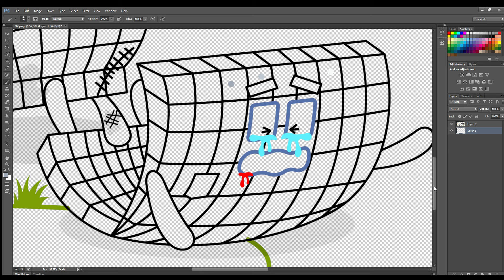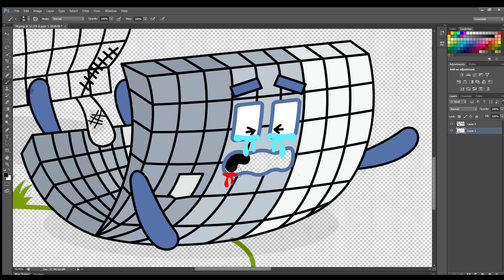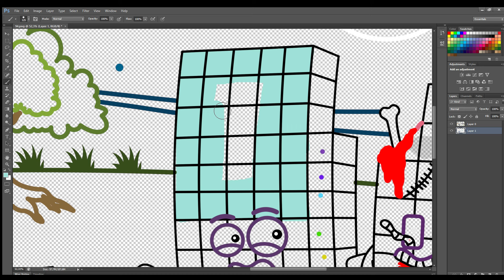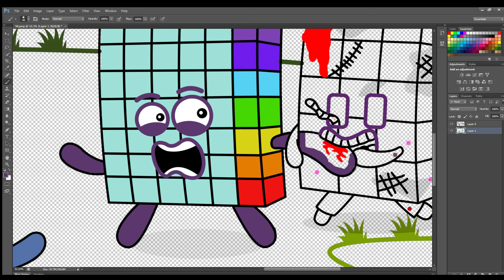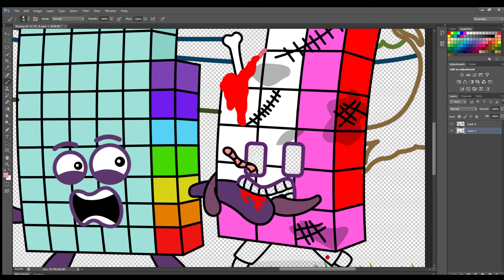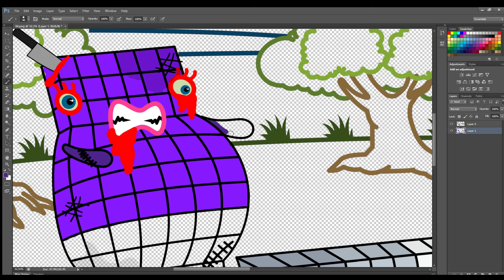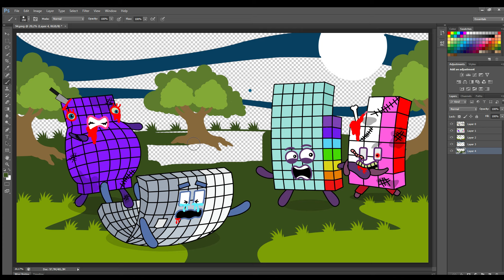Looking for zombies' apocalypse mad attack to NB 57 and NB 90 | Numberblocks Fanmade Coloring